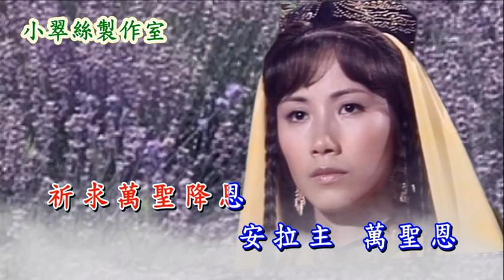書劍恩仇錄 插曲【安拉我主】汪明荃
TVB電視劇〈書劍恩仇錄〉插曲
原唱 : 汪明荃
作詞：盧國沾
作曲：顧嘉輝
〈小翠絲製作室〉